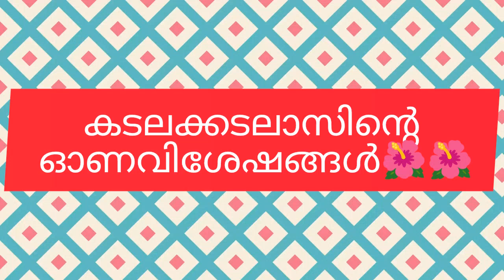Kadalakkadalas 258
Narrator: P.I.Sankaranarayanan, Poet and children's author